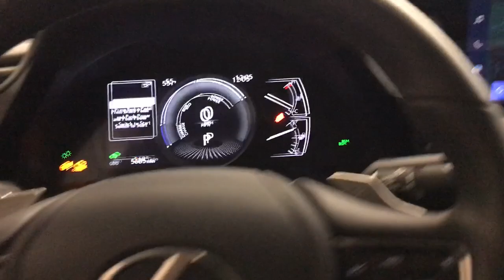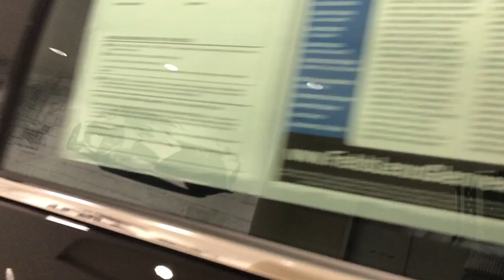2024 Lexus ES IL Chicago, Glenview, Palatine, DesPlaines, Evanston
Pre-Owned 2024 Lexus ES  available at Fields Lexus Glenview located in 2000 Waukegan Rd, Glenview, IL, 60025. Servicing the Chicago, Glenview, Palatine, DesPlaines, Evanston area.
Please mention the stock PL1678 when you contact the dealership for this vehicle.

Get acquainted with the  2024  Lexus ES.  Here's a seductively styled ES that's loaded with desirable features. From its daring, coupe-like silhouette, to its spacious, refined interior, and suite of safety and infotainment tech, this plush mid-size sedan thrills and delights at every turn. The following are some of this vehicles highlighted options: Wireless Apple Carplay®/Android Auto®, Head-Up Display, Navigation System, Moonroof, Keyless Entry, Power Passenger Seat, Heated Mirrors, Back-Up Camera, Satellite Radio, Aluminum Wheels. Get the luxury you deserve in this meticulous ES. Our team will give you an outstanding test drive experience. Stop in today!